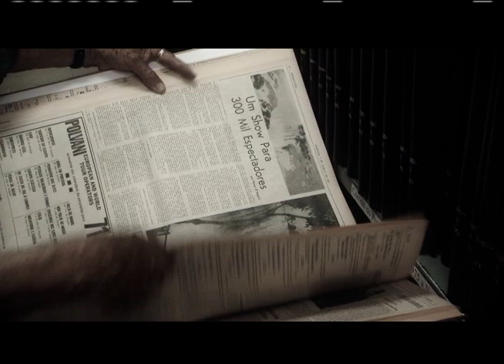Recortes - Conversa de Livraria - Walter Galvani - 18 de maio de 2013